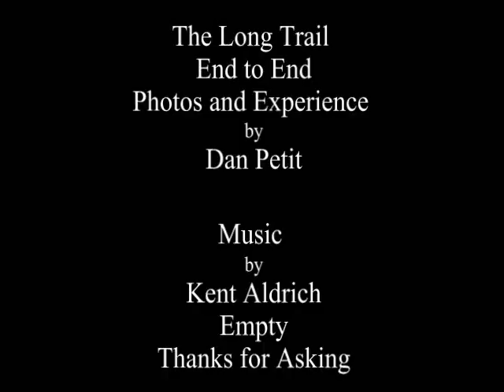"End to End" The Long Trail Vt. Song "Empty" by Kent Aldrich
The Long Trail, End to End, 22 Day Hike.  Photos and Experience by Dan Petit  Music by Kent Aldrich "Empty" from Thanks for Asking